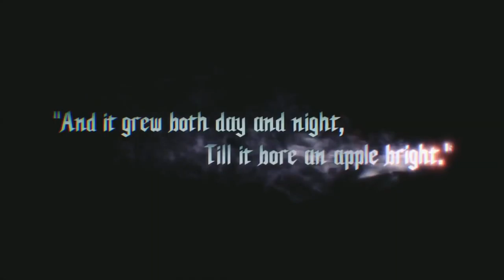💔 FREE NOSGOV 🖤 SENSES ❤️ BRAXTON KNIGHT 🖤 SHINJIN TYPE BEAT ME + WINTERTEARS